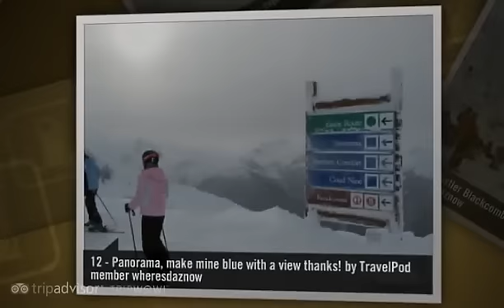"My big, fat, Sikh wedding" Wheresdaznow's photos around Vancouver, Canada (sikh wedding blog)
Preview of Wheresdaznow's blog at TravelPod.